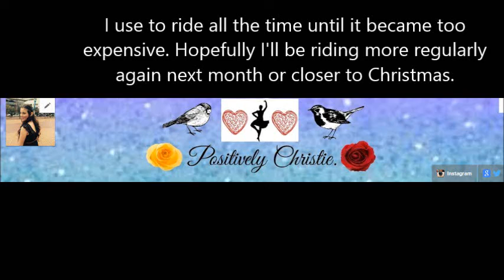HORSE RIDING.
Some footage of myself horse riding back in February this year. I use to ride all the time until it became too expensive. Hopefully I'll be riding more regularly in the coming months. Music